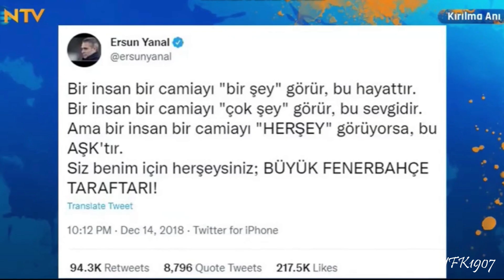Ersun Yanal | Nazende Sevgilim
Ersun Yanal | Nazende Sevdiğim - Duygusal Klip

"En büyük bedel en sevdiğin şeye kavuşmaktır."

ersunyanal
fenerbahçe
duygusal klip
edit